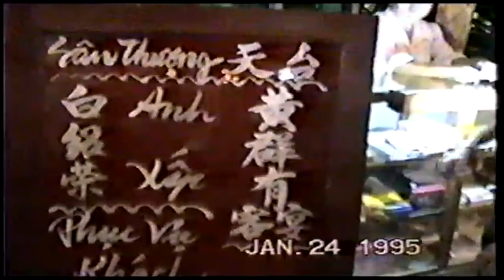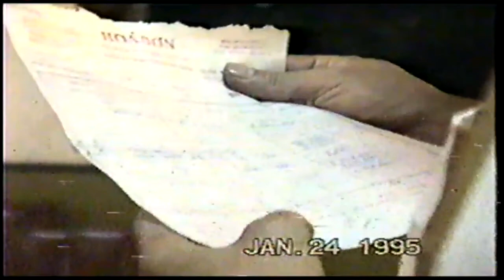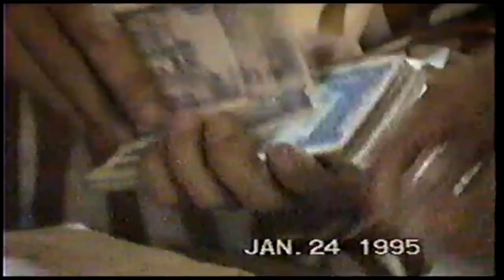1995 , 媽 媽 生 日 在 越 南